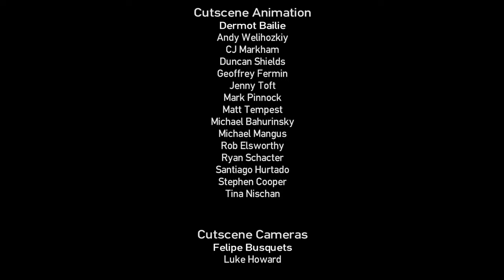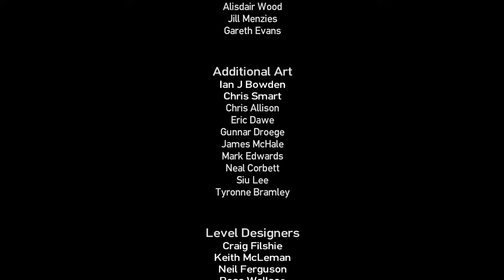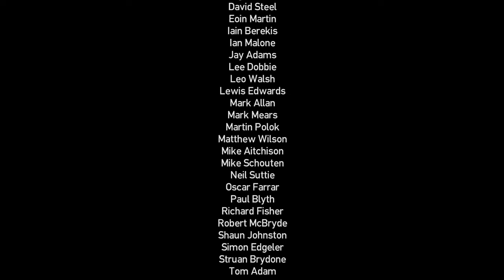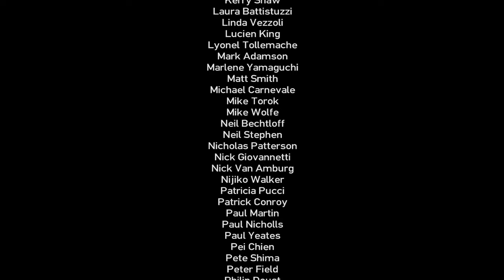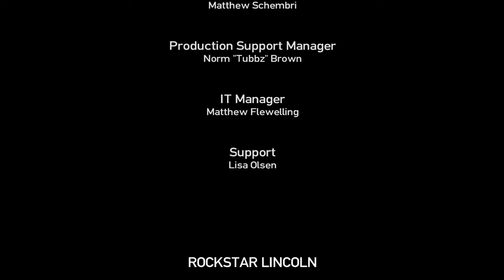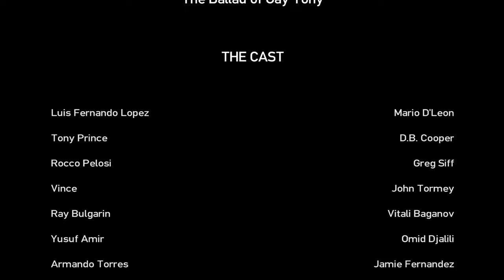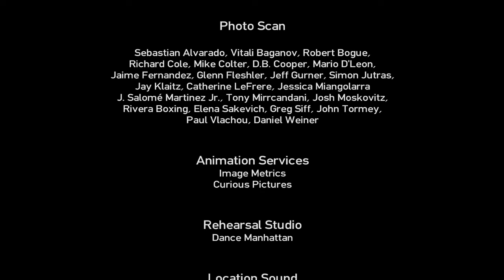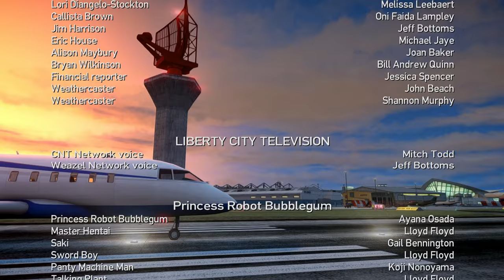Grand Theft Auto: The Ballad of Gay Tony | #26 - Departure Time + Credits [HD MOD/60 FPS] (PC)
PC SPECS
● OS: Windows 10 Home 64-bit
● GPU: NVIDIA® GeForce® GTX 1650 Mobile (4GB GDDR5)

CREDITS HD MOD:
Boris Vorontsov, IceLaGlace, DKT70, gp65cj04, Dpeasant3, Dax1, Buzzbass & Fabriciuz.

BIG THANKS TO:
-Boris Vorontsov for making ENBSeries.
-IceLaGlace for the DOF, moving clouds, other codes and for helping.
-Dax1 for fixing the latest patches with his shaders.
-Carrythxd for testing EFLC and helping.
-DOCTORGTA for testing and helping.
-SuperAria18 for helping with codes.